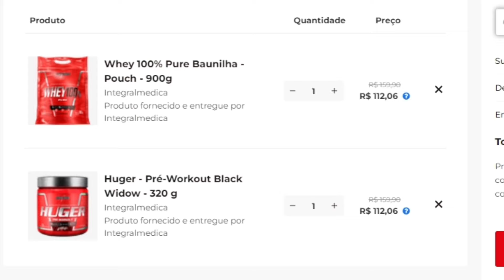FABIO GIGA IMPRESSIONA BALESTRIN ao EXPOR PERRENGUE em FESTA de ANIVERSÁRIO | IRONCAST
⚡ MESTRE(S) DO VÍDEO:
@FabioGigaPRO E @balestrinchannel8459